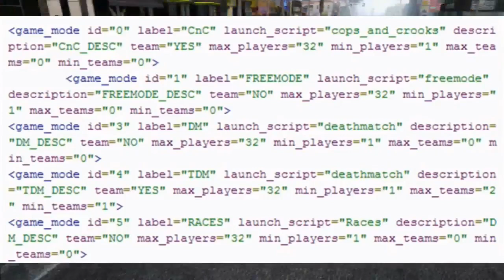GTA 5 Sur PC ! 32 joueurs !! Date de Sortie + Système exploitation !!!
100 j'aimes = 1 vidéo en forme :D

Merci :) !